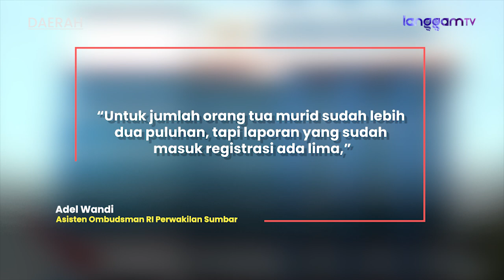Ombudsman Segera Tindaklanjuti Aduan Orang Tua Murid Soal SE Disdikbud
Ombudsman RI Perwakilan Sumbar kembali terima aduan orang tua murid terkait Surat Edaran Dinas Pendidikan dan Kebudayaan (Disdikbud) Kota Padang tentang vaksinasi anak usia 6-11 tahun, Kamis (10/2/2022). Dengan adanya aduan itu, sejauh ini Ombudsman RI Perwakilan Sumbar sudah menerima puluhan aduan dari orang tua siswa.